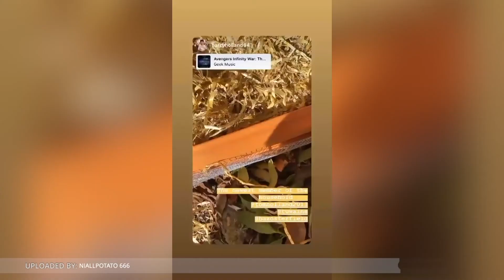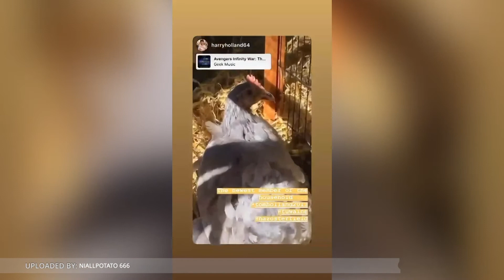Tak Menemukan Telur di Supermarket, Tom Holland Pelihara 3 Ekor Ayam | ZOOM IN